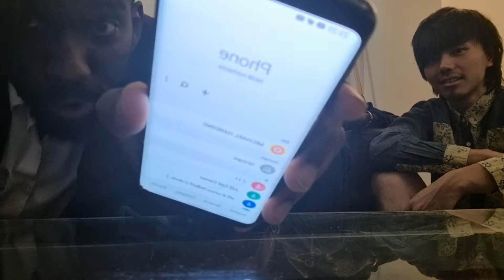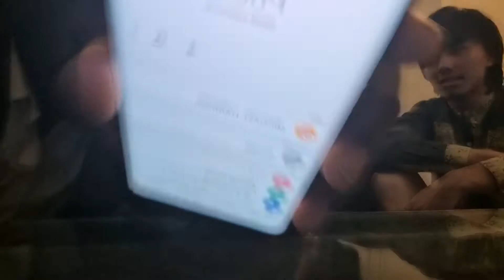Wealth Chops! Life Purpose, The Hustle, Ownership + : Keash Rigg (DeFi GOAT) x NinjaTea x Mr Harding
This one got lost in the archives, but the content has LEGACY gems!
We appreciate the wait on this overdue GAME!

Follow & get to know Keash Rigg - Blockchain Sensei's DeFi GOAT!

IG: @itskeashhoe @vintageiceapparel @prettyboyproductions_ @nu.godz

📅 Mon 3rd Jan 2022
The GAME Season 2, Episode 22

The 1st THE GAME in 2022!

In this episode of THE GAME we cover Artifical Intelligence, Mr Harding reveals his entire (nearly 100) Crypto Portfolio and touch on Samsung's NFT TVs ++

👇👇👇 ALL links to EVERYTHING in our Linktree / @Blockchain.Sensei instagram bio 👇👇👇

📲📊 Crypto Swing Trading SIGNAL SERVICE OUT NOW (Stocks soon)! £20 per month

🚀🚀🚀 Top 10 🪙 Blockchain Sensei Alt Coins
- £15 replay out now

🛒🛒🛒 We have an EBOOK out now!
31 page PDF covering Crypto Fundamentals Available for £10!

🎁 FREE Weekly Zoom call Every Mon 8pm til 9.30pm
🎮💎 The GAME - Weekly Stocks, Crypto, Live Technical Analysis, Special Guests + more

Hosted. @IamMrHarding @NinjaTea0161

👆👆👆 ALL LINKS in @Blockchain.Sensei insta BIO! 👆👆👆

🧧 Blockchain Sensei is a Black & Asian owned Wealth Education Academy
founded by Mr Harding & NinjaTea.

👨‍🏫 We teach everything from... Financial Literacy, Stocks, Crypto-Currency, Commodities, Investing, Options x Swing x Spread Bet Trading, Entrepreneurship, Business Development, Technical Analysis, Portfolio Diversification, Wealth Mindset, DeFi and more! ++

For all enquiries including (but not limited to) content collaborations, bookings, and arranging 1on1 mentorship.

BTC: 36G8dB7L8RuUfzp7WTMjVCpe5EFdursgce
ETH: 0x3671e401Cc7Ec8b0b6938d3C58e81D9A0ee534a6
LTC: MGiKefHtpRgaXQCAU2M53oQdqzkXuux1TX

XRP: rsRy14FvipgqudiGmptJBhr1RtpsgfzKMM
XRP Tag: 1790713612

DOT: 14mRAQuqY9ffdYxDoT8FKGXJtt1WWkMDYwe5X3pY3tmVZ6q6
ADA: addr1vx2mgz0mzye0rtt6e74mua4r34wwd8snrpc327r40qdkkyqeaacwc

We are not Financial Advisors and do not intend to be perceived or received as Financial Advisors.
Anything you may hear or see on our show is for Educational and Entertainment purposes only.
Please assume all statistics and price targets are hypothetical if you decide to use any information you may see or hear in regards to your own investment decisions. Please remember to do your own research and that all investment comes with risk. If you are unable to mitigate your risk please seek professional advice from an accredited financial advisor.

🎁🎁🎁 FREE RESOURCES!

📉 📊 FREE STOCKS & CRYPTO & Blockchain Sensei Recc Platforms

👨‍💻 Sign up to Mr Harding's Trading View acc and get $30 if you sign up to Trading View Pro: